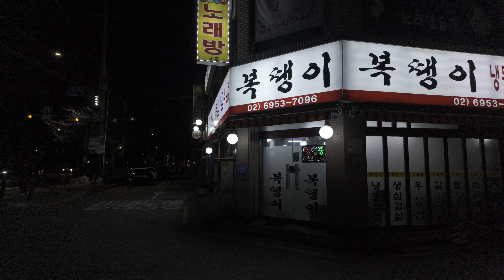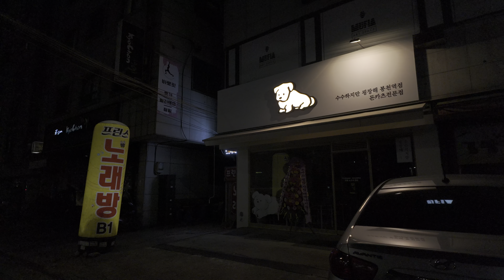봉천, 안녕 | I guess it's really goodbye now.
hi? Ms. Fourth.

I'm leaving this town now.

During all that time, I hoped to pass by at least once by chance, but that didn't happen.

Now I really feel like I'm leaving my job.

and even if I knew about it, I wouldn't be able to run to you right away.

Somehow I felt relieved.
I feel a little more lonely.

Still, I also feel like that, 'So what?'

I guess it's really goodbye now.

Bye Bye. Have a good life.

I will also, have a good life.

An alley in Bongcheon-dong, Gwanak-gu, Seoul, Korea. March 11, 2024. 10:09 PM.

韓国ソウル冠岳区奉天洞路地。 2024年03月11日。 午後10時09分。

한국 서울 관악구 봉천동 골목. 2024년 03월 11일. 오후 10시 09분.

4k 60fps korea, DJI Pocket3, DJI Osmo Pocket 3, 오즈모 포켓 3, オズモポケット3

안녕? 네 번째 씨.

나 이제 이 동네를 떠나요.

그 많은 시간동안
우연히라도 한 번 스쳐 가길 바랐는데
그렇게 되지는 못했네요.

이제야 정말 퇴사하는 기분이 들어요.

앞으로 당신 곁에서 어떤 일이 일어나도,
나에게만큼은 연락을 주지 않을 테고,

내가 그 사실을 안다고 해도
당장은 달려갈 수 없게 될 테니까요.

어쩐지 홀가분해졌어요.
조금 더 쓸쓸해졌구요.

그래도 그게 뭐 어때서라는 기분도 드네요.

이제 정말 안녕인가 봐요.

안녕. 잘 사세요.

나는. 잘 살게요.